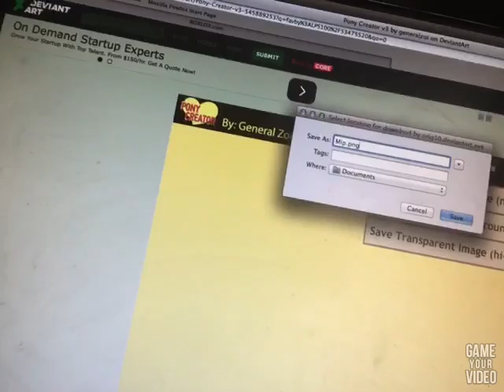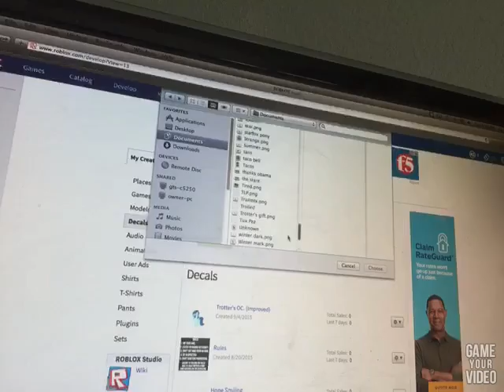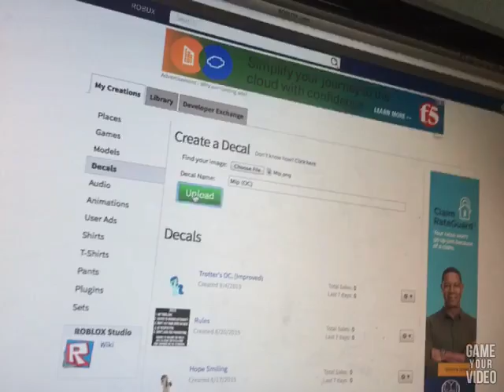How to put a decal on ROBLOX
It needs to say .png or .jpg at the end for it to work!